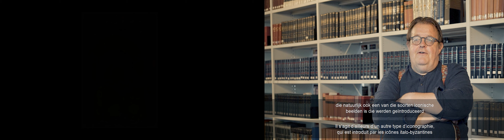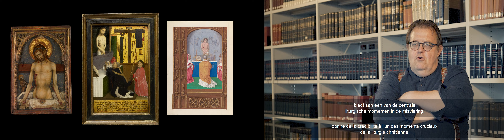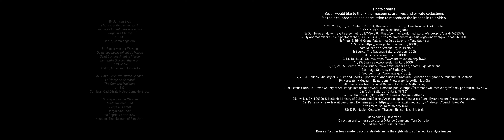Till-Holger Borchert – Facing Van Eyck | BOZAR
Facing Van Eyck. The Miracle of Detail looks at Jan van Eyck’s extraordinary works through a contemporary lens. Thanks to pioneering digital techniques and new scientific research at the Royal Institute for Cultural Heritage (KIK-IRPA), you can get closer to Van Eyck and his secrets than ever before. Take an immersive dive into Van Eyck’s pictorial microcosmos by zooming in on landscapes, architecture, textiles, human figures and everyday objects, and unveil fascinating details hardly visible to the naked eye.